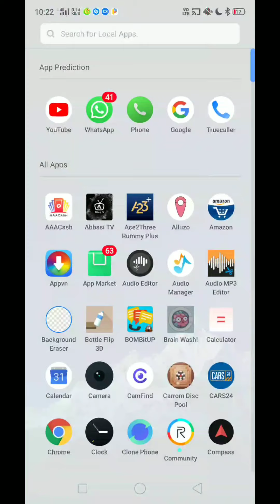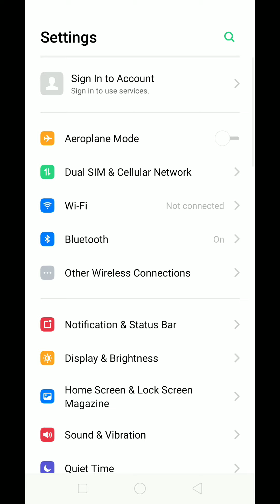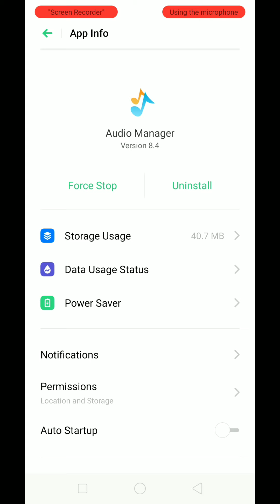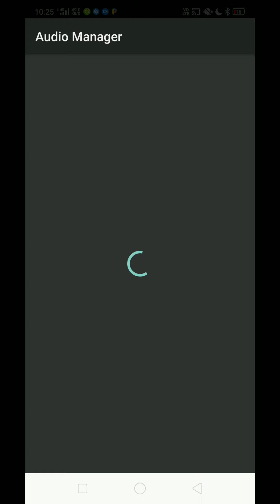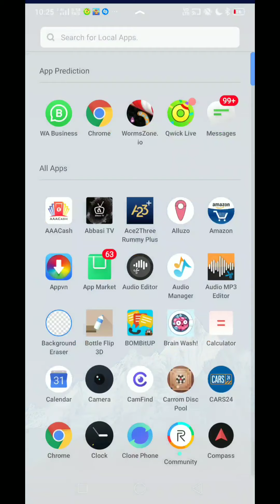New Version Audio Manager Huck [2020]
Acche se kijiye Guys. Koi help chaiye 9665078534 what's app me